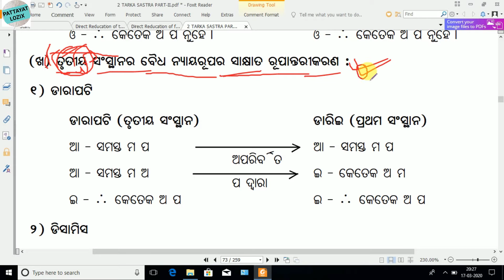Direct Reducation of third figure valid Moods to first figure ଆରିଷ୍ଟୋଲଙ୍କ ମୌଳିକ ସୂତ୍ର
For pdf Google Drive Link
(All 2nd Year pdf Note Link)
(This Video pdf Note Link)
Link-
Email Contact